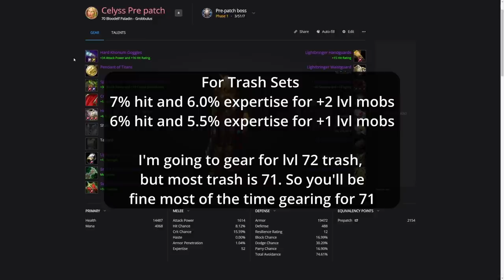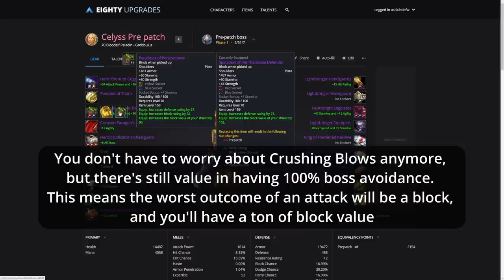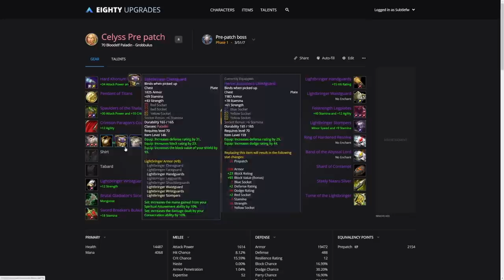Pre-patch Prot Paladin Gearing, Talents, and Glyphs - WotLK Classic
for commissions

TIMESTAMPS
00:00 Intro
00:19 Pre-patch
00:57 Defensive Changes
03:43 Offensive Changes
09:05 Gear
18:38 Consumes
20:13 Talents
30:44 Glyphs